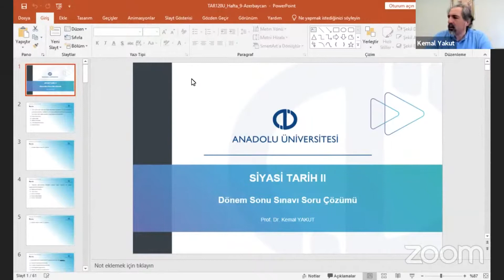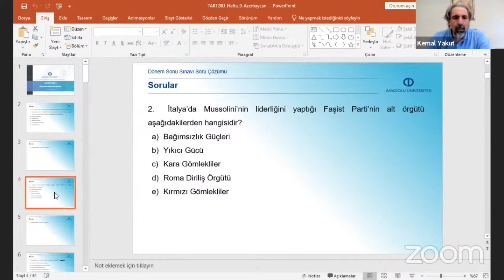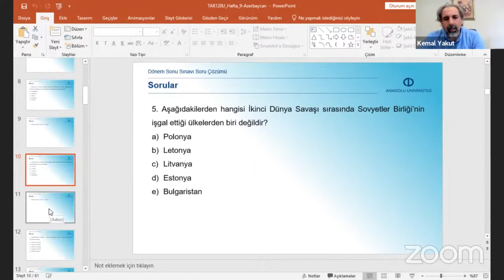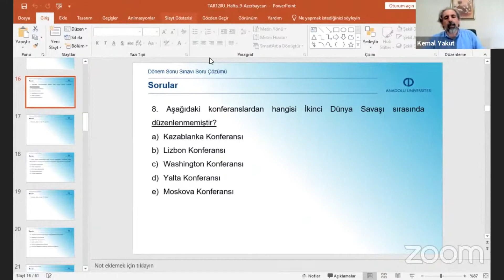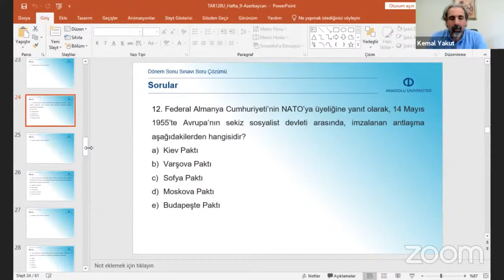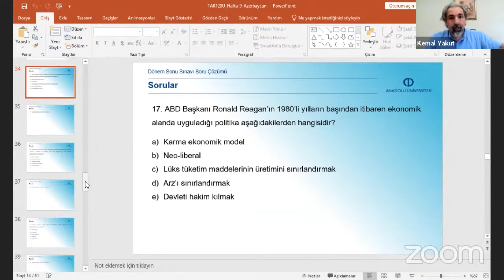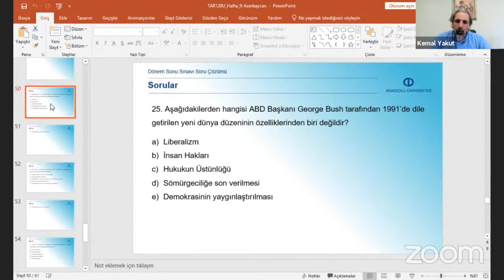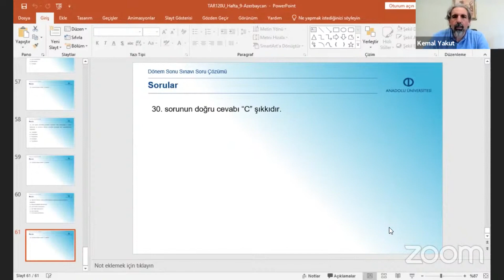TAR120U - SİYASİ TARİH II (Soru Çözümü)